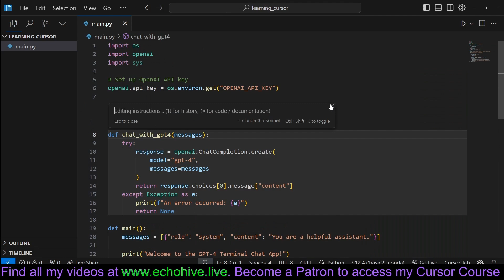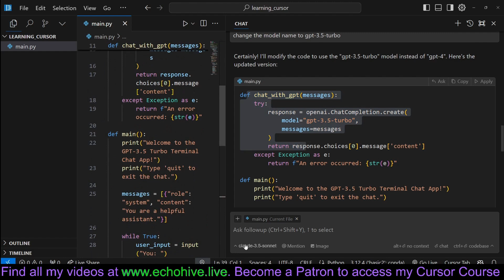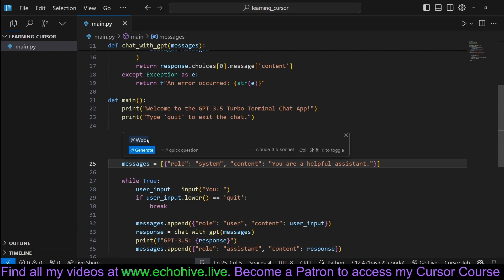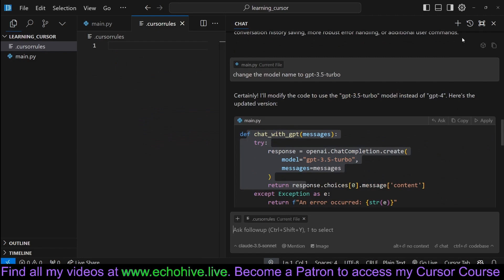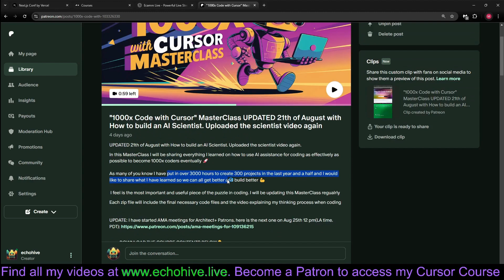learn cursor in 5 minutes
CHAPTERS:
00:00 cmd+k command
00:44 Composer
01:15 chat panel
02:06 @ command and web search
02:45 cursorrules file
03:02 embedding documentation